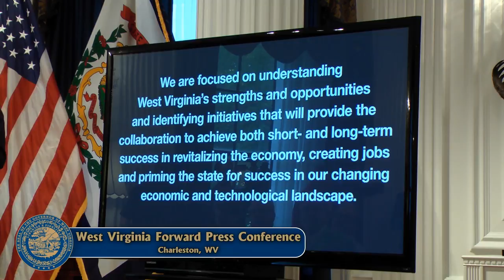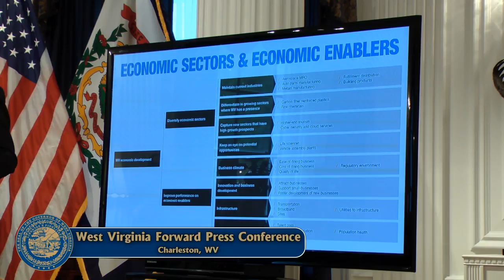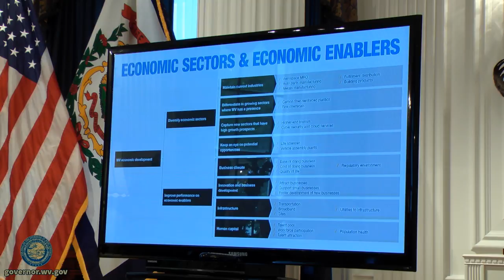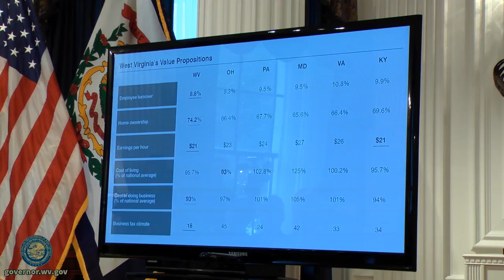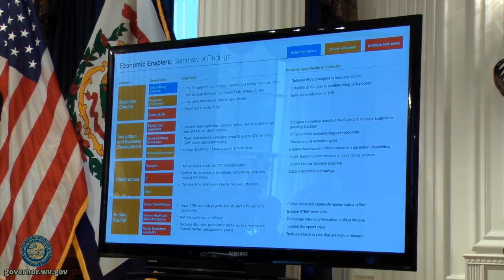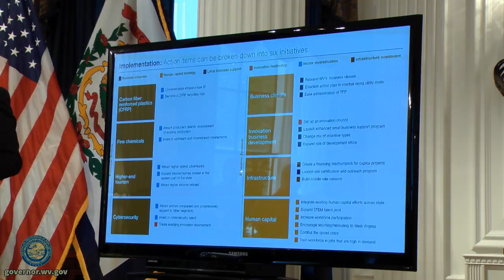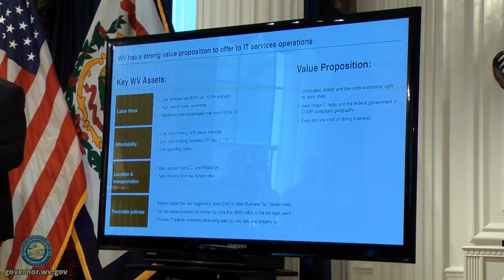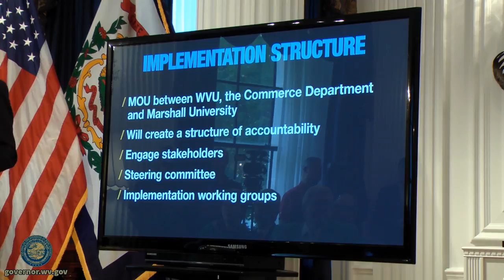WV Forward Press Conference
WV Forward held a press conference in the Governor's Reception Room at the State Capitol to unveil a strategy for economic development and job growth in WV. Speakers include Governor Justice, WVU President Gordon Gee, Marshall President Jerome Gilbert, Secretary of Commerce Woody Thrasher, and Rob Alsop. Visit wvforward.wvu.edu for more info.